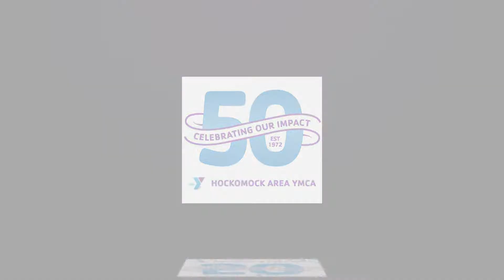Meet Ben! A member of our Hockomock Area YMCA for 8 Years!